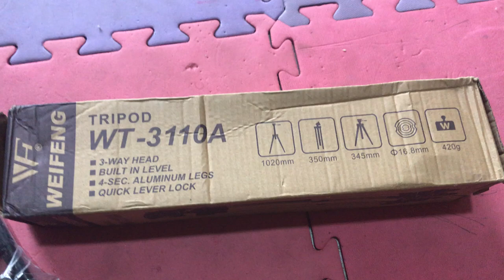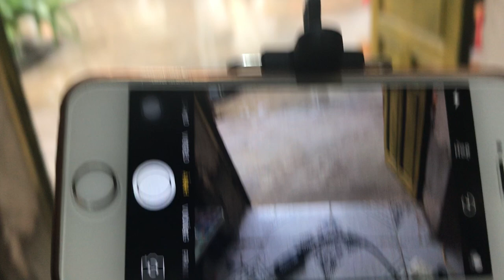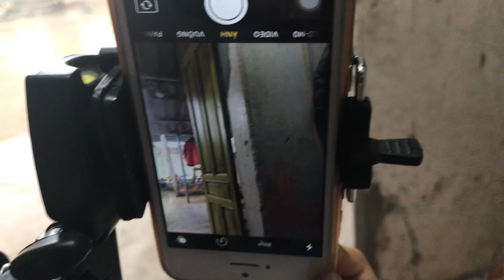Trên tay chân giá đỡ điện thoại và máy ảnh Tripod, kèm khung kẹp điện thoại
Trên tay chân đỡ điện thoại và máy ảnh Tripod mua ở Lazada.
Chân đế và kẹp điện thoại. Chân đế chụp hình, quay Video cho điện thoại, máy ảnh, gắn điện thoại Livestream Facebook. Khung kep gắn điện thoại lên Tripod.